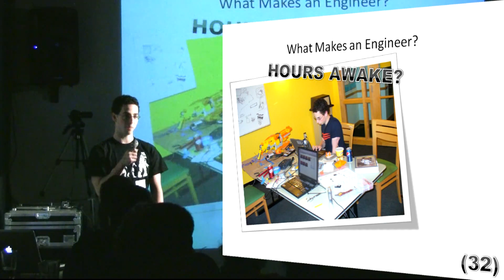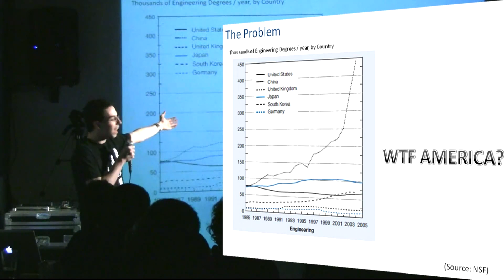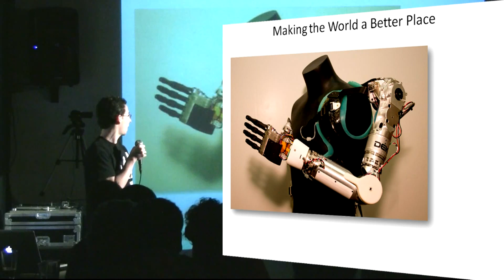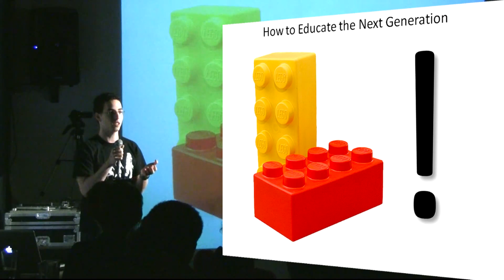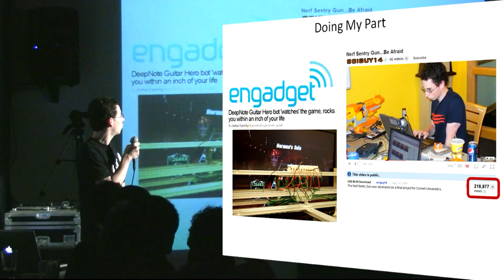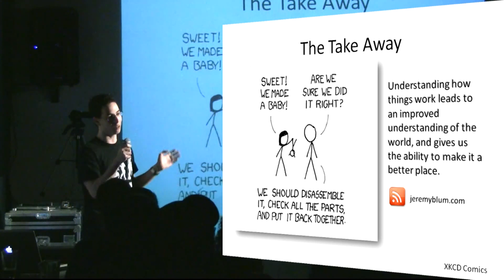Jeremy Blum @ Ignite Ithaca 2010 - "Building an Engineer"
Ignite is fast-paced evening of 5 minute talks from people who have something important to say.  I was a speaker at this year's Ignite in Ithaca, NY.  Each speaker only gets 5 minutes, and 20 auto-advancing slides to get their point across, so you have to be concise!

Special Thanks to Jonas Neubert for organizing the event and editing this video: